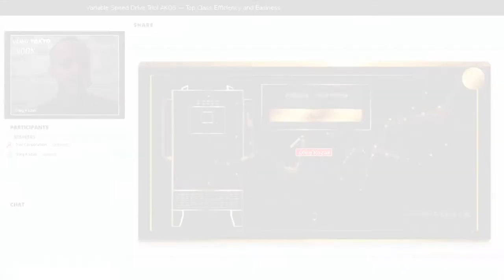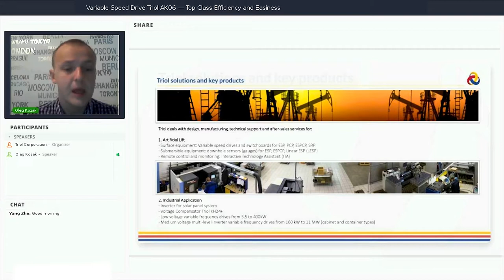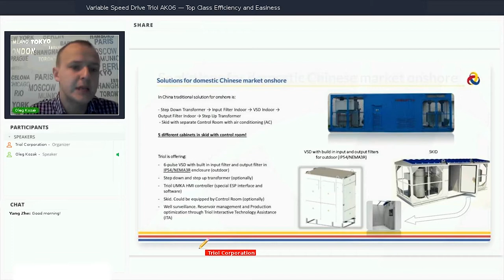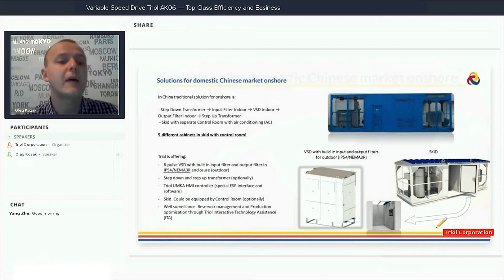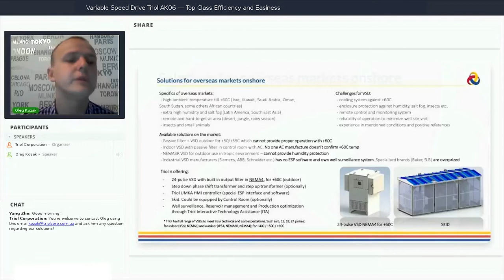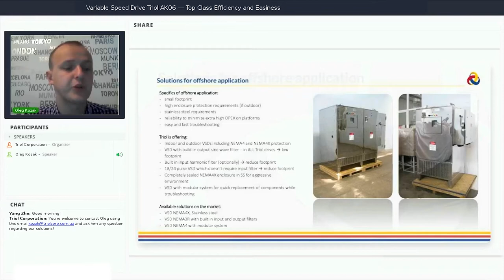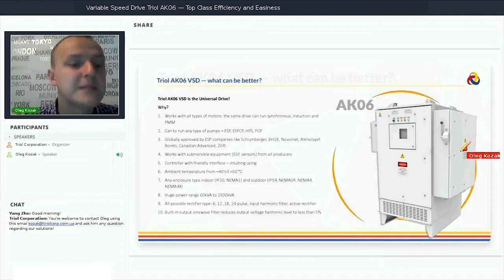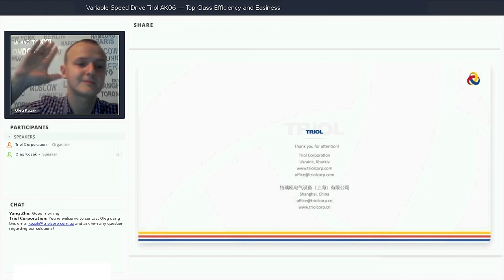Webinar results: "Variable Speed Drive Triol AK06 – top-class efficiency and easiness"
Triol continues webinar season. Here comes the turn of “Variable Speed Drive Triol AK06 – top-class efficiency and easiness”.
Speaker Oleg Kozak.

Be ready to find out how to convert wells with low flow rate to fully production oil wells with Oleg Kozak!
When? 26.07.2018